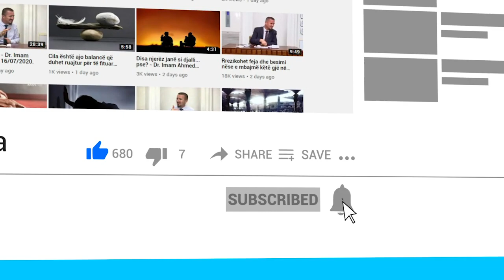A është gjynah që femra ta vendosi mbulesën Islame dhe babai të mos jetë dakort?